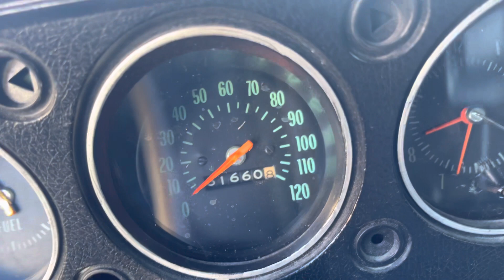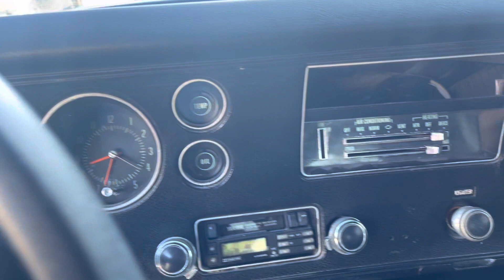1970 Chevrolet Chevelle-$62,750.00